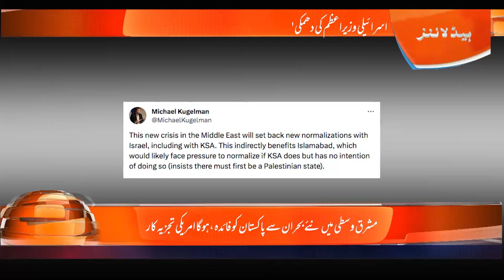The Israeli Prime Minister's threat, the new crisis in the Middle East will benefit Pakistan, Americ